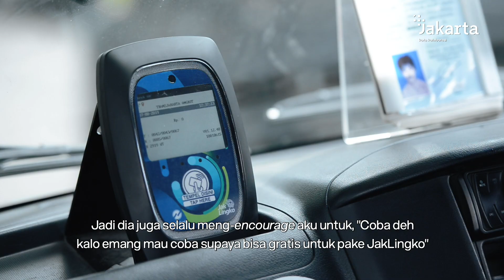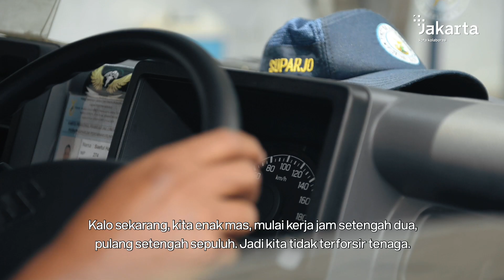JAKLINGKO - Cerita di Balik Sistem Integrasi Transportasi Publik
JakLingko merupakan sistem yang mengintegrasikan transportasi publik baik rute, manajemen, maupun pembayarannya. Adanya JakLingko sebagai bentuk nyata implementasi Smart Mobility yang memudahkan kamu untuk menggunakan transportasi umum di Jakarta.

Nama JakLingko sendiri diambil dari dua makna kata yaitu Jak yang berarti Jakarta dan Lingko diambil dari sistem persawahan tanah adat di Manggarai, Nusa Tenggara Timur yang memiliki makna jejaring atau integrasi. Nama tersebut dipilih karena mencerminkan makna dan sistem transportasi terintegrasi yang sedang di bangun.

JakLingko mengintegrasikan seluruh armada Transjakarta, MRT, dan LRT. Lewat JakLingko kamu hanya perlu gunakan satu kartu saja untuk bisa berkeliling di Jakarta.

Hadirnya JakLingko memberi manfaat bukan hanya bagi pengguna transportasi umum namun juga bagi pengemudi transportasi umum terutama MikroTrans. Yuk, lihat selengkapnya melalui video berikut.

Kamu sudah gunakan JakLingko belum?